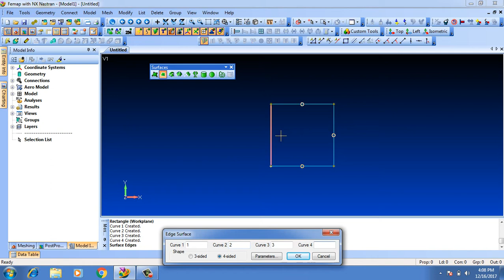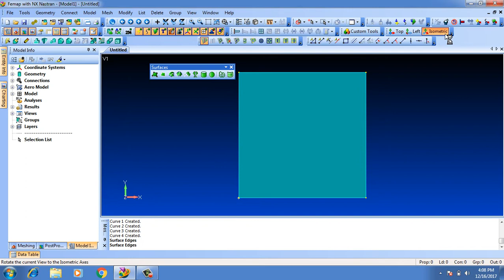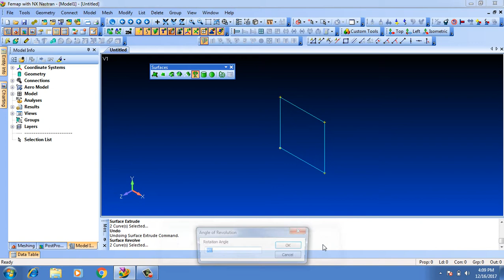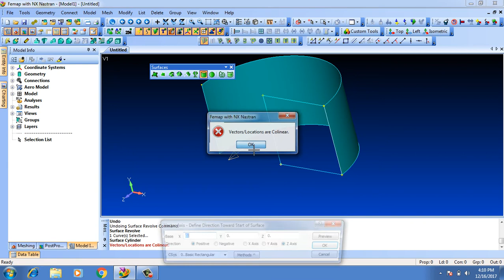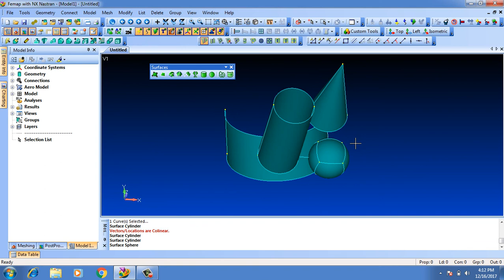femap tutorial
surface modeling in femap